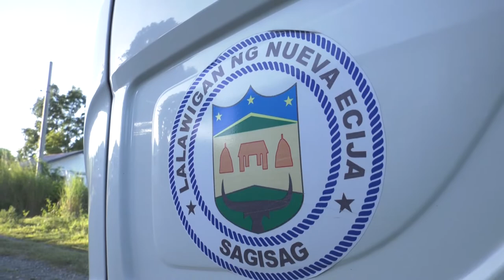MAGSASAKA NA NAGBENTA NG PALAY SA PRIVATE TRADER SA MAS MATAAS NA PRESYO NAGPASALAMAT KAY GOB OYIE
Hindi sa Kapitolyo natuloy ibenta ni Gng. Josie Sumine ng Donya Josefa, Palayan City ang kaniyang aning palay kundi sa isang private trader pero kay Gov. Oyie Umali siya nagpapalasamat.

Sinagad na ni Provincial Food Council Classifier Dimaporo Sabdullah Mandangan sa pinakamataas na presyong 16 pesos and 20 centavos kada-kilo ang pagbili sa aning palay ni Gng. Sumine sa variety na 402 at triple 2 na mula sa dalawang ektaryang sakahan.

Masaya na dito si Josie pero habang nagsasalansan ng mga berdeng sako ng palay sa gilid ng highway, may nadaang private trader, sinuri ang ani at nag-offer ng presyong 16.60.

Hindi na nagpatumpik-tumpik pa si Classifier Mandangan na udyukan si Gng Sumine para piliing ibenta sa mas mataas na alok ng private trader ang ani. Naiintindihan niya na ang Palay Price Support Program sa ilalim ng Provincial Food Council ay hindi nilikha ni Gov. Oyie para makipagkumpetensiya sa mga private traders kundi para bantayan at pataasin ang presyo ng palay.

Hindi na kontrolado ng mga pribadong mamimili ang presyo ng palay. Hindi na nila mababarat ang karaniwang magsasaka. Bantay-sarado ito ng Kapitolyo.###